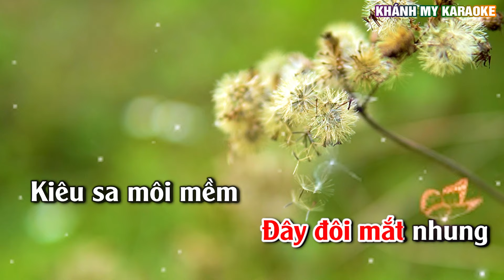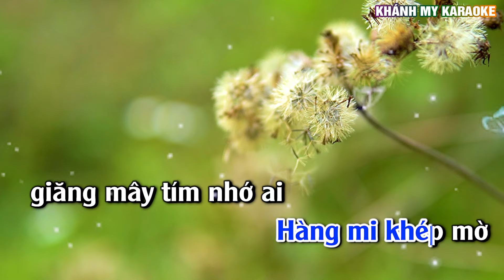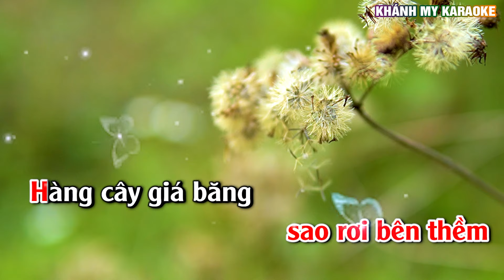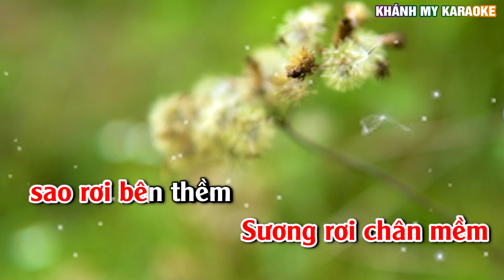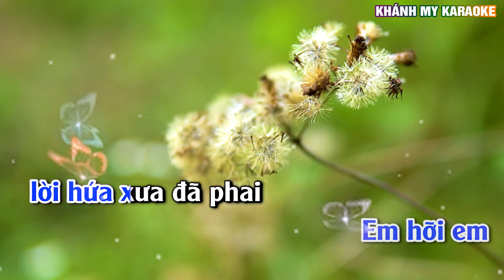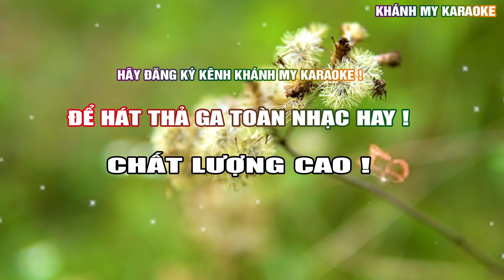Chuyện Tình Không Dĩ Vãng Karaoke Song Ca Nhạc Sống Khánh My | Dễ Hát Nhất 2024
Là Đối tác của DIEN QUAN MEDIA AND ENTERTAINMENT COMPANY LIMITED và Trung Tâm Bảo Vệ Bản Quyền Tác Giả Âm Nhạc  Lớn Nhất Việt Nam VPCMC , Các tác phẩm đã được cấp phép bởi TRUNG TÂM BẢO VỆ QUYỀN TÁC GIẢ ÂM NHẠC VIỆT NAM
HỢP ĐỒNG SỬ DỤNG QUYỀN TÁC GIẢ SỐ 553/2023/HDQTGA-HN//MR